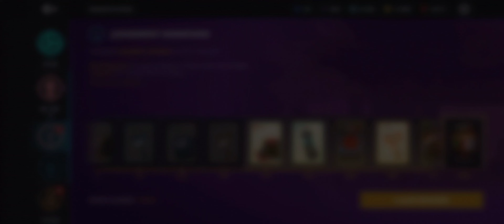Shadow Fight 3: Deep Color Event but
Here's finally Deep Color Event this year. Enjoy my plays. Thanks :D